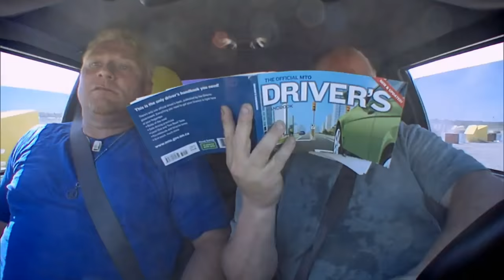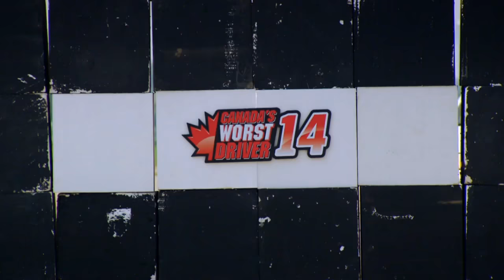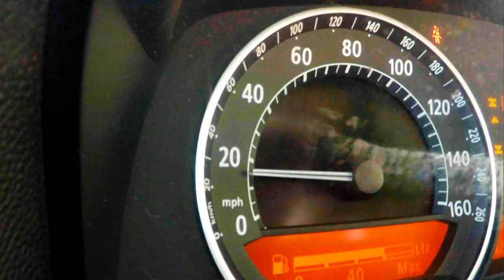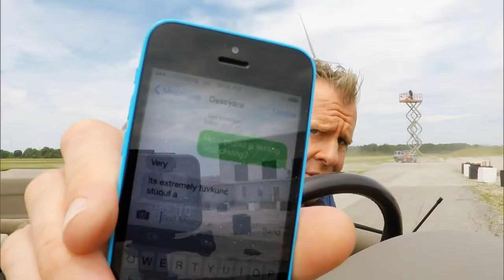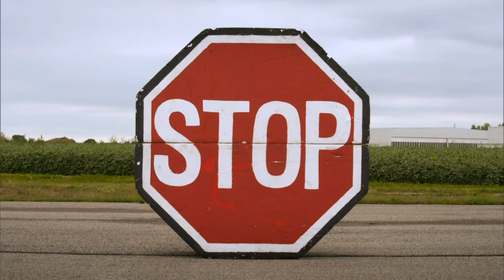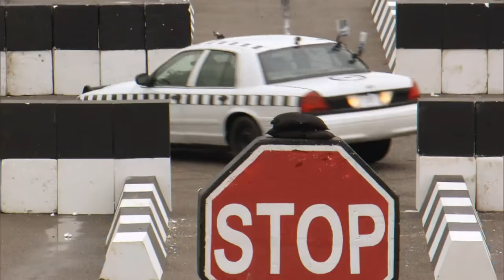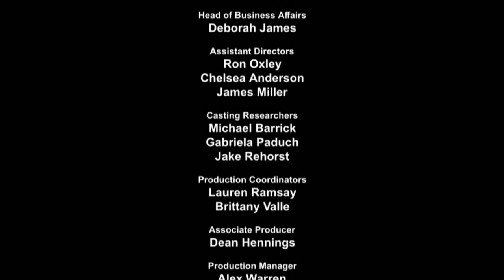Canada's Worst Driver S14E04